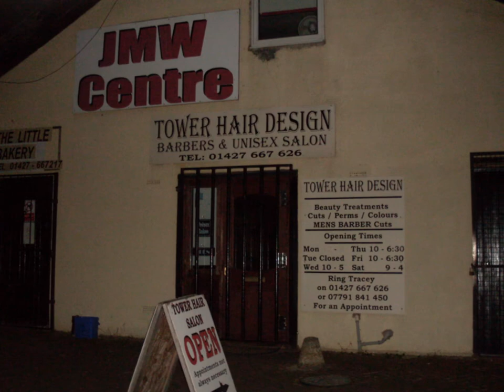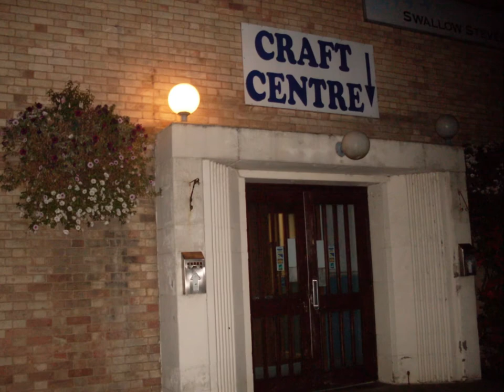Raf Hemswell Cliff....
A few pics around hemswell one night.